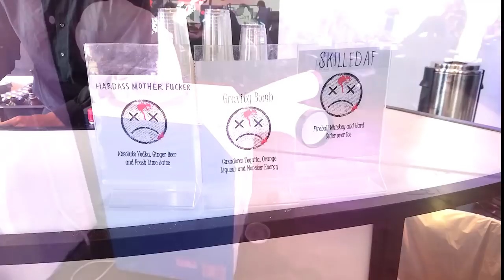Kami Vlog - L.A. LawBreakers Event!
Kami vlogs travelling to a L.A. Lawbreakers Event.